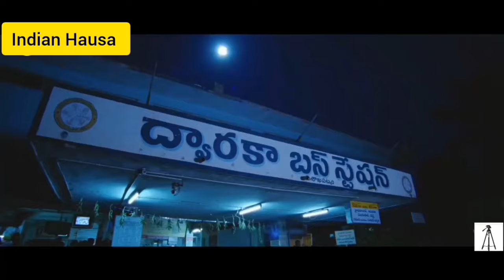fuska biyu indian Hausa scenes| Ram Charan, Allu Arjun, Shruti Haasan, Kajal Aggarwal, Amy Jackson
fuska biyu indian Hausa best scenes| Ram Charan, Allu Arjun, Shruti Haasan, Kajal Aggarwal, Amy Jackson